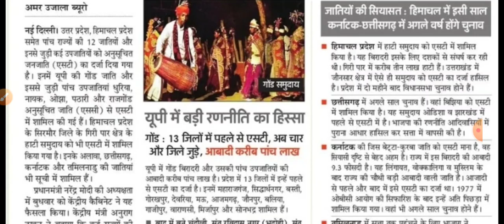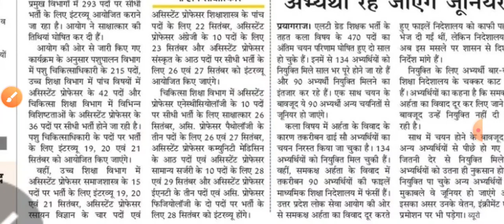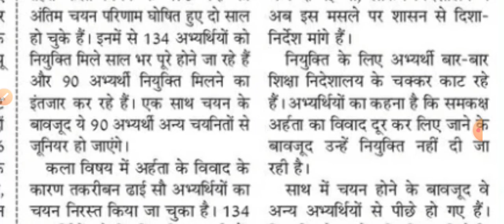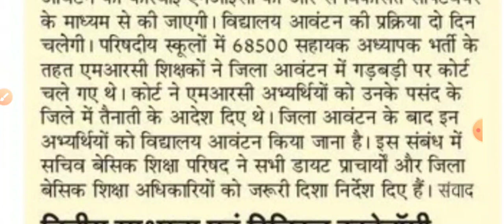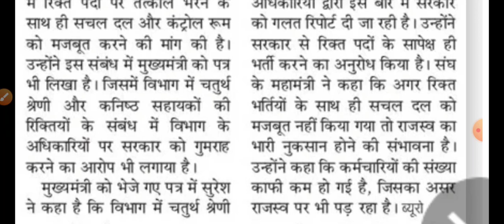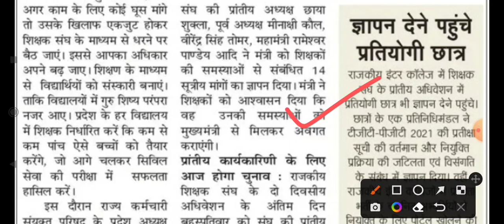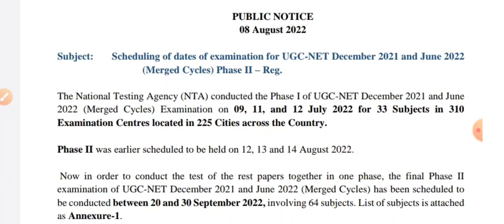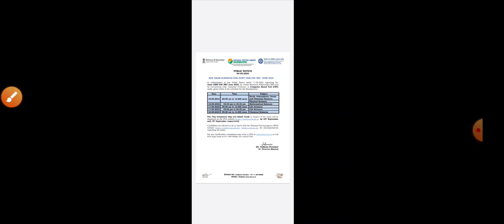TGT PGT नियमावली पर गम्भीरता से चल रहा कार्य। LT GRADE TGT PGT WAITING । 7000 पदों पर नई भर्तियां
About Video
Daily employment news